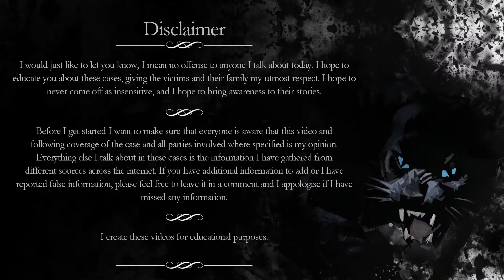The Case of Nancy Moyer - Missing without a trace!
Today's true crime video is on the Case of Nancy Moyer